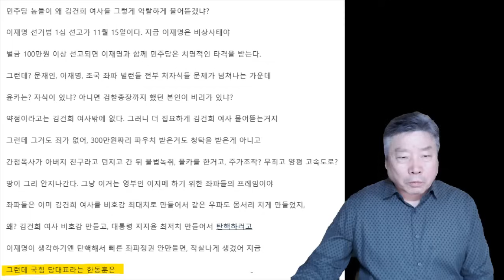최후통첩 당한 여당대표/ 믿는 뒷배 조중동도 한동훈 버린다/누리pd-tv